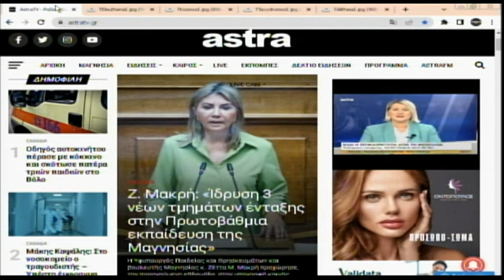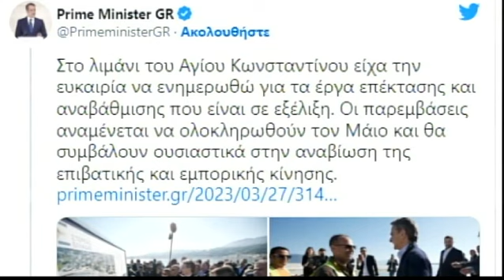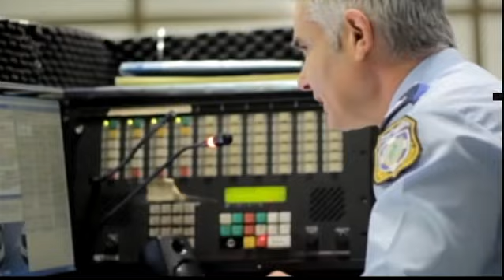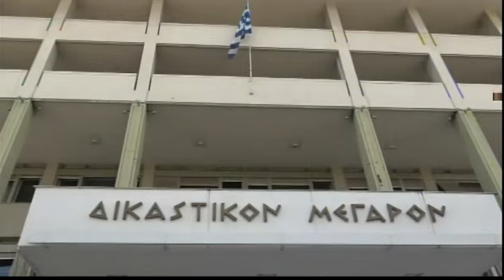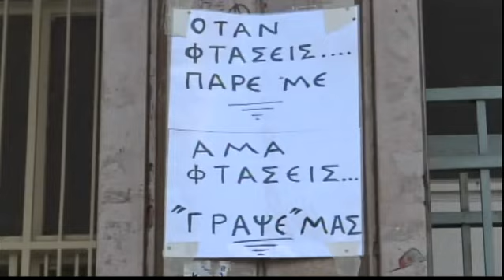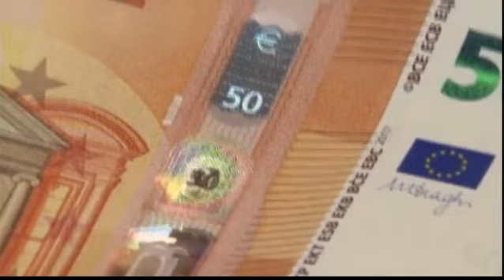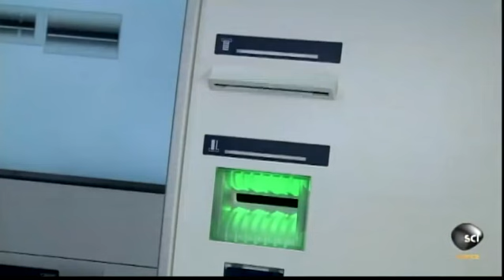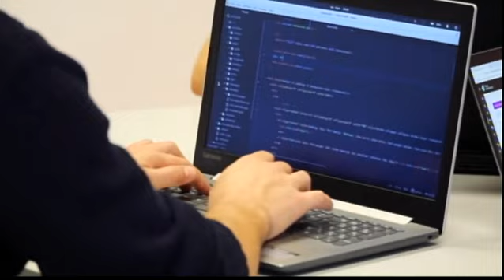Πρωινή Ατζέντα 28/03/2023